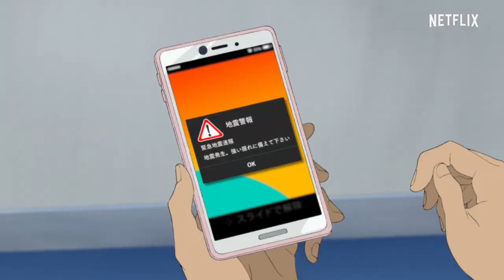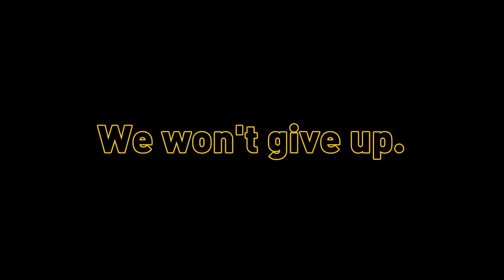Japan Sinks: 2020 | Official Trailer | Netflix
An ordinary family is put to the test as a series of massive earthquakes throw Japan into total mayhem. From director Masaaki Yuasa (Devilman Crybaby), the first anime adaptation of the bestselling science fiction novel by Sakyo Komatsu, Japan Sinks: 2020 premieres July 9th only on Netflix.